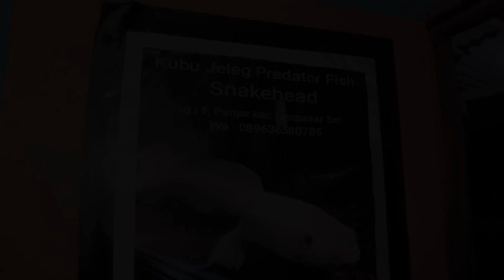GILA!! CULIK BABY AURANTI??? UKURANNYA KECIL BANGET